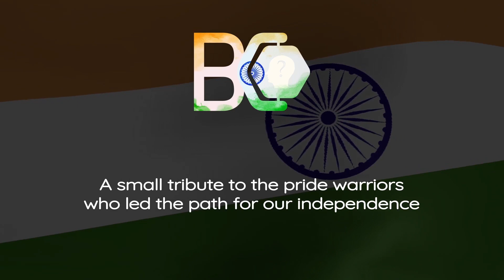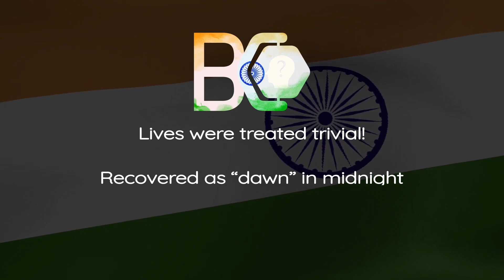REPOST GandhiJayanti2020 TributetoMahatma TributetoGandhi HappyGandhiJayanti2020